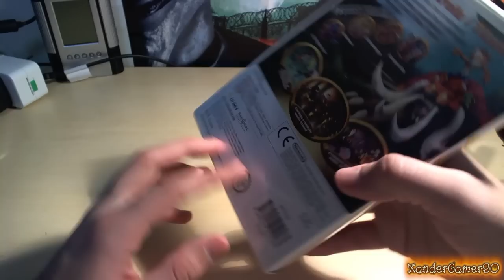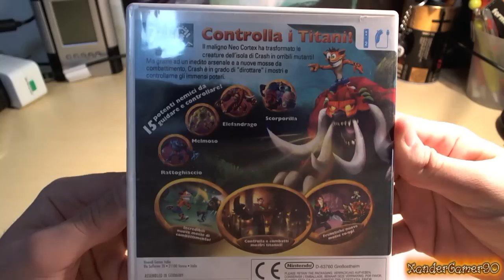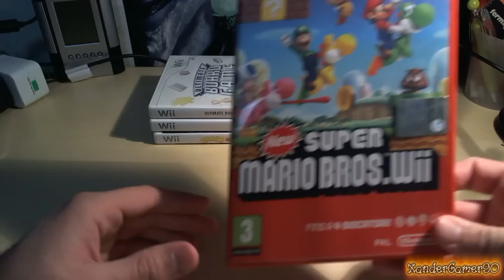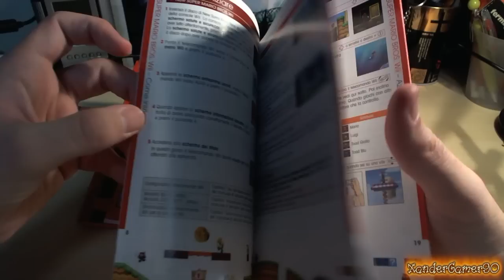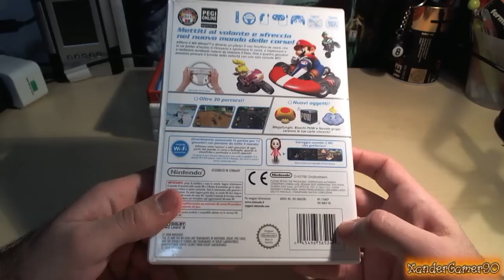✰ FINALMENTE WII!!! ✰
Mi mancavano proprio le care vecchie console Nintendo! ヅ